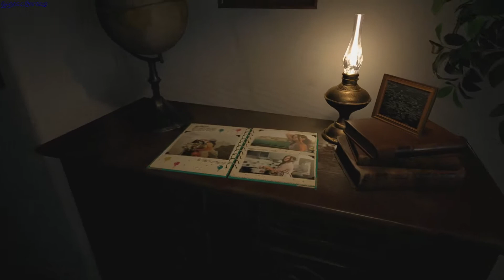Resident Evil Village gameplay - GogetaSuperx